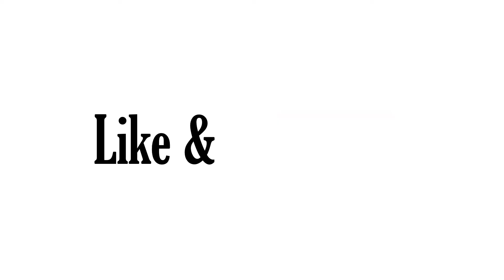Siap Siap Ketawa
Semoga video ini bisa menghibur dan membawa keceriaan buat anda.